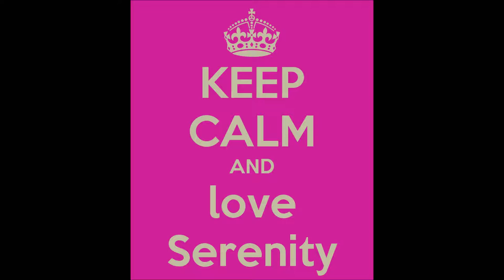Reborn baby My Serenity Grace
spending a little time with Serenity Grace before her new sister is here!